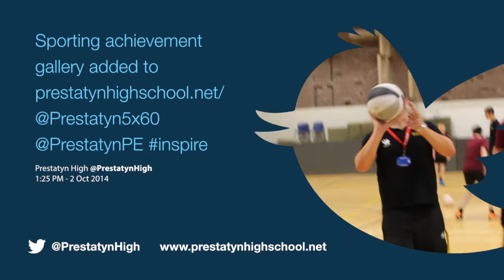Prestatyn High Social Spread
Short 1min clip to introduce some of the online content delivered via the @PrestatynHigh account